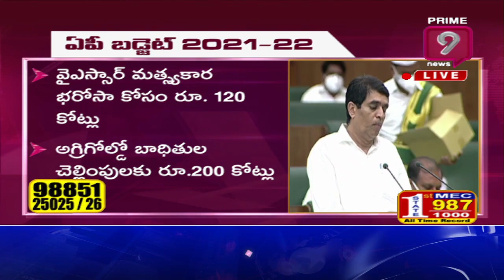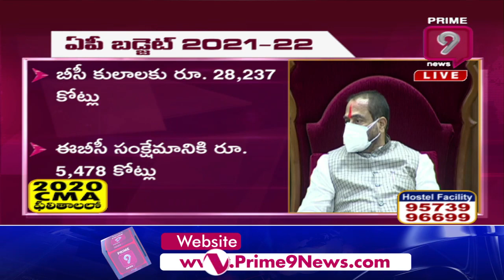రైతులకు సున్నా వడ్డీ చెల్లింపులకు రూ.500 కోట్లు | AP Budget Session 2021-22 | Prime 9 News